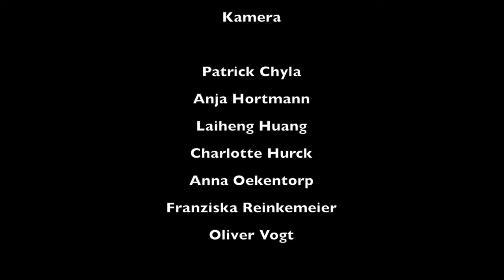Dem Kiebitz auf der Spur - Münsterland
Der Kiebitz findet immer weniger geeignete Brutplätze. Das sind insbesondere ebene Offenlandflächen wie Äcker mit geringem oder niedrigem Bewuchs, Wiesen und Weiden mit kurzem Gras, Gewässerränder und Feuchtwiesen. Vor allem der Anbau von Energiepflanzen führt zu einem verstärkten Rückgang wertvoller Grünlandflächen. Seit Anfang der 1990er Jahre ist die Zahl in Deutschland brütender Kiebitze um bis zu 75 % gesunken. Heute zählt der Kiebitz zu den bedrohten Vogelarten Deutschlands. Die Intensivierung der Landwirtschaft ist die Hauptursache für diesen erschreckenden Bestandstrend. Um dem entgegenzuwirken haben sich der NABU Bundesverband, der NABU Landesverband Mecklenburg-Vorpommern und die NABU Naturschutzstation Münsterland zu einem deutschlandweiten Verbundvorhaben zusammengeschlossen. Ein jugendliches Filmteam begleitete im Mai Arbeiten der NABU Naturschutzstation Münsterland und dokumentierte dabei, wie es um den Bodenbrüter bestellt ist und welche Maßnahmen zu seinem Schutz umgesetzt werden.